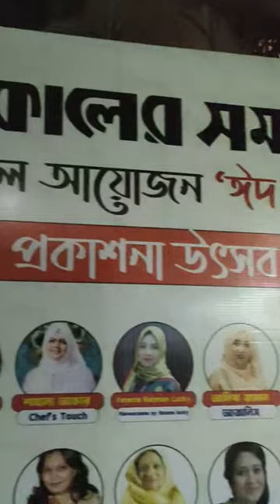Eid Recipe Magazine Publication Program at Bishwo Shahitto Kendro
Today I got invited to the Eid Recipe Magazine Publication Program at Bishwo Shahitto Kendro and share my experience.